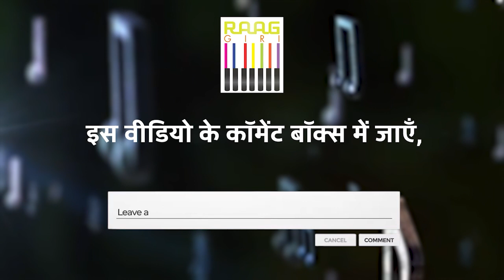Live Performance and Exclusive Interview with Tabla Player Pandit Mithilesh Jha | Part-01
Watch the mesmerizing live performance of renowned tabla maestro Pandit Mithilesh Kumar Jha, followed by an exclusive interview where he shares his journey, insights, and experiences in the world of Indian classical music. In Part-01 of this special series, enjoy his rhythmic mastery and get a glimpse into the life of a true artist.